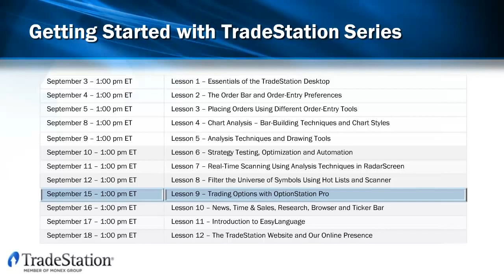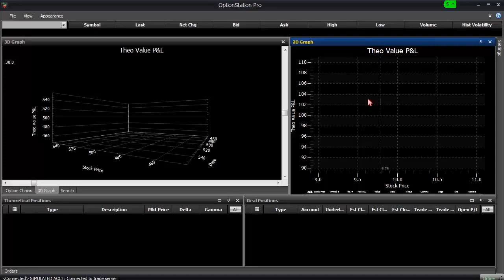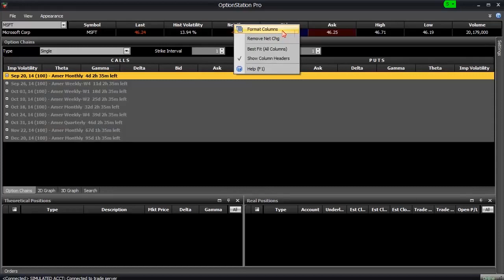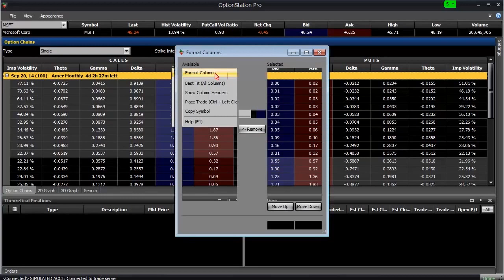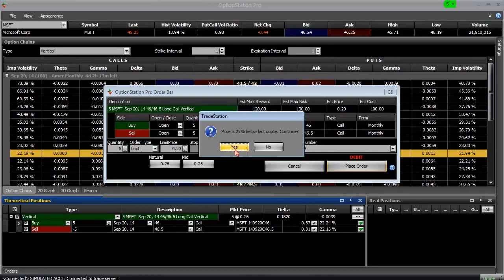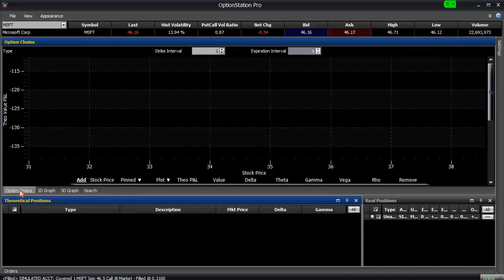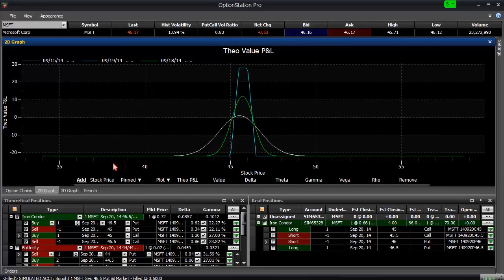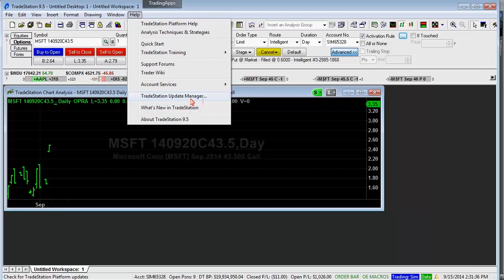Getting Started Lesson 9 Trading Options with OptionStation Pro - IT